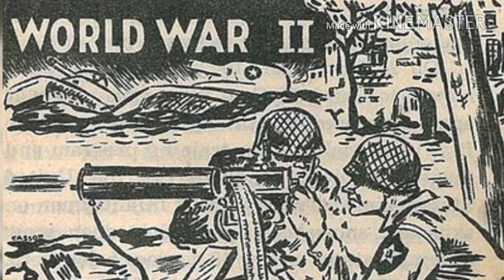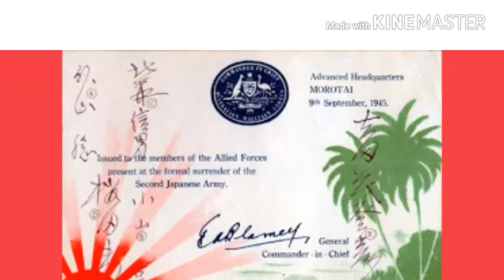BATTLE OF MOROTAI WORLD WAR 2 1944 part 1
Perang dunia ke 2 berkobar di Morotai dan Halmehera 1944